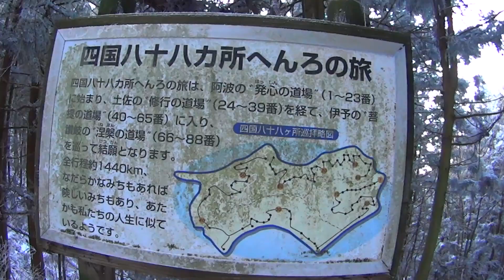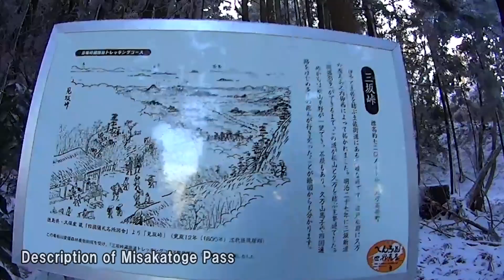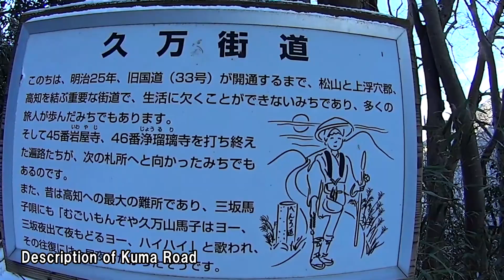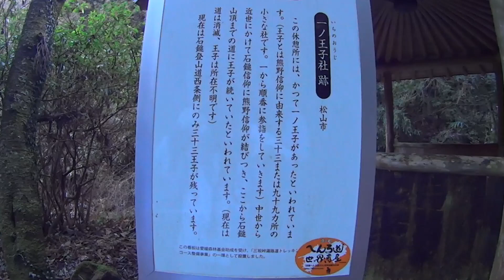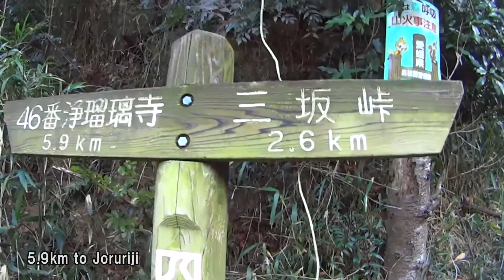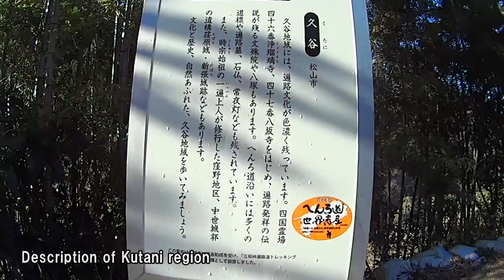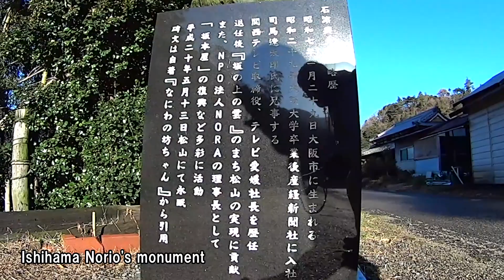179 久万高原町東明神三坂峠→松山市窪野町